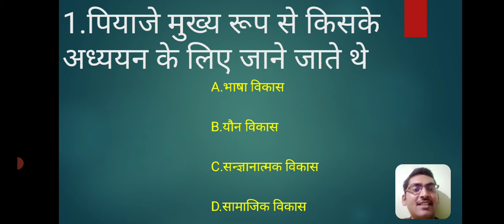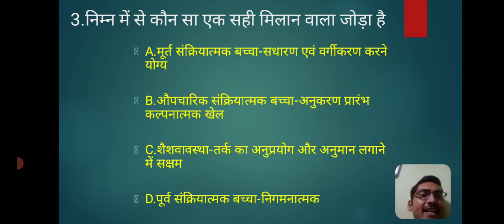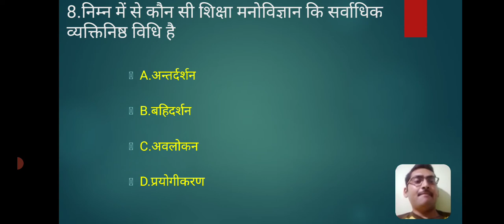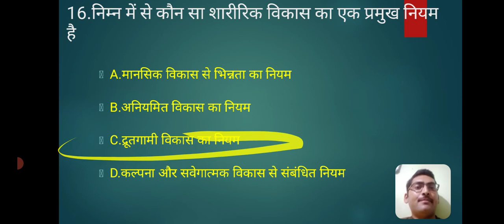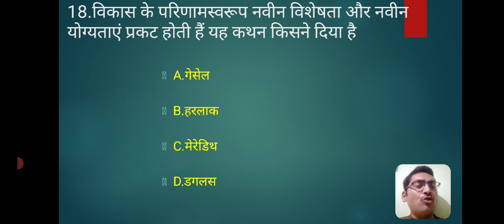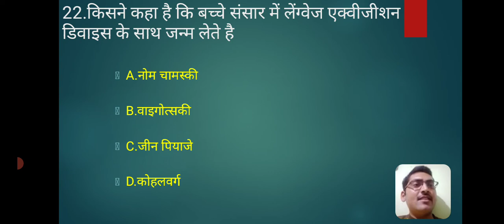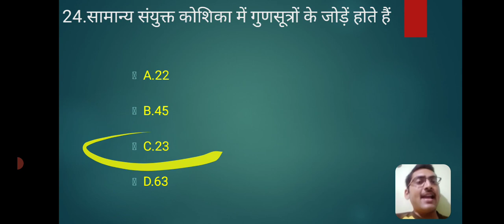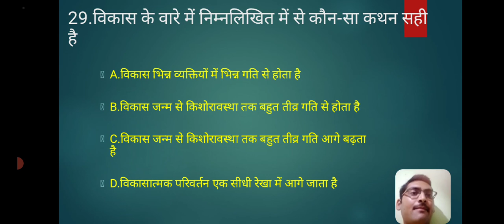balvikas MCQ!CDP test for CTET!CDP MCQ question! CTET previous question! बालविकास । बालविकास टेस्ट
CDP by Deepak Sir
cdp mind5 academy
super tet

your Quaris
balvikas MCQ!CDP test for CTET!CDP MCQ question! CTET previous question! बालविकास । बालविकास टेस्ट! balvikas CTET !balvikas CTET 2022 balvikas test !balvikas topic! balvikas pedagogy !balvikas MCQ! balvikas mock test !child development & pedagogy !CDP pedagogy